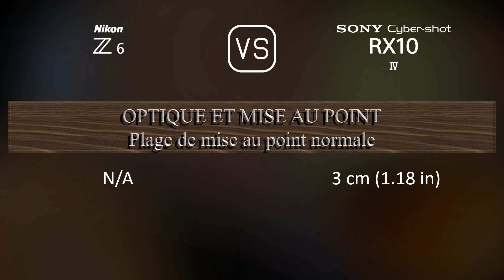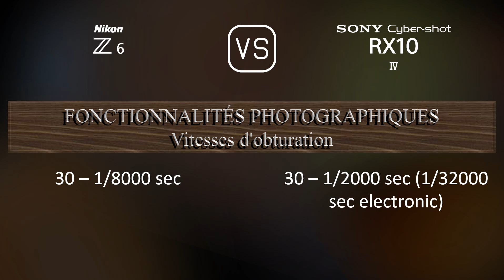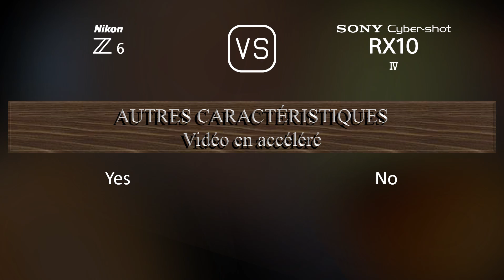Nikon Z6 vs. Sony Cyber-shot RX10 IV: Une Comparaison de Caractéristiques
Cette vidéo fournit un aperçu des fonctionnalités du Nikon Z6 et du Sony Cyber-shot RX10 IV dans une comparaison de caractéristiques (comparison of specifications).

00:25 LANCEMENT
00:33 BOÎTIER
00:40 CAPTEUR D'IMAGE
01:01 IMAGE
01:16 OPTIQUE ET MISE AU POINT
01:58 ÉCRAN
02:16 VISEUR
02:30 FONCTIONNALITÉS PHOTOGRAPHIQUES
03:24 FONCTIONNALITÉS VIDÉOGRAPHIQUES
03:38 STOCKAGE
03:42 CONNECTIVITÉ
04:07 CARACTÉRISTIQUES PHYSIQUES
04:24 AUTRES CARACTÉRISTIQUES